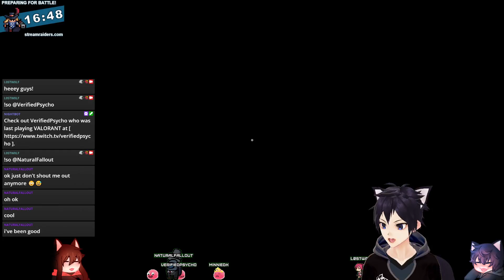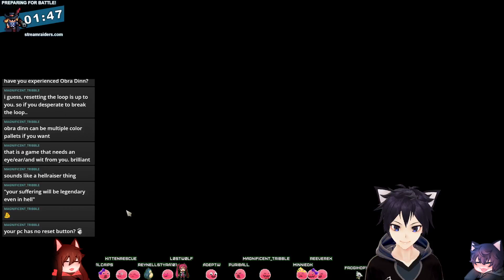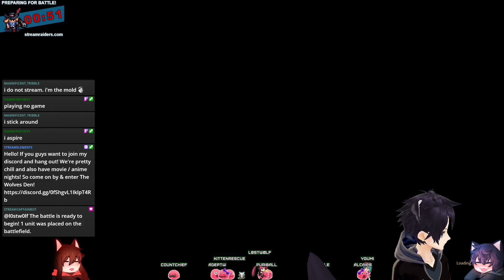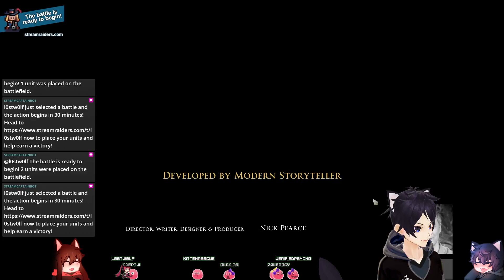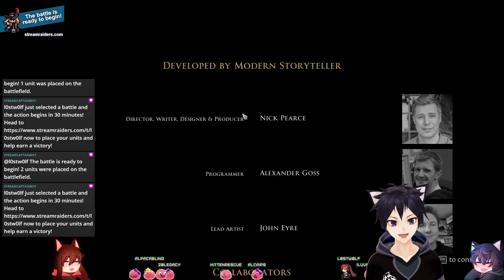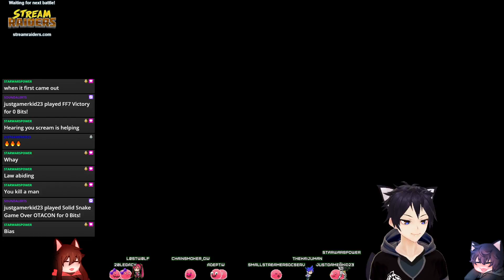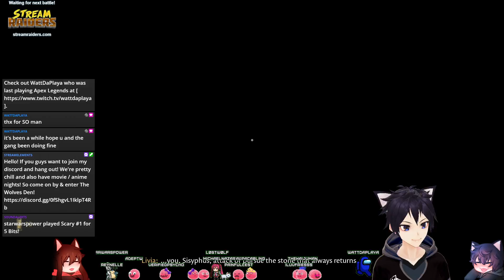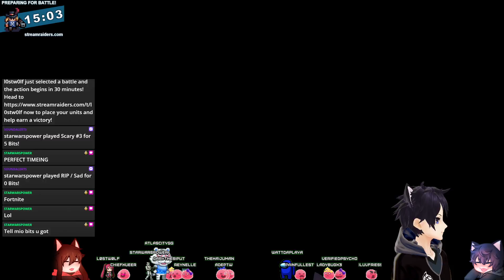[2] The Forgotten City - Confronting the Mastermind! GAME COMPLETED 100% Achievement - 12/15/2021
Welcome to my playthrough stream of The Forgotten City! A game that was originally a mod & became it's own game! Trying to solve the mystery of the loop & find out where & what I really am!